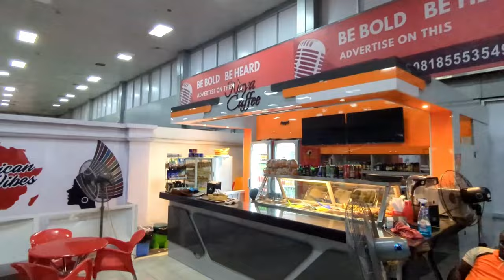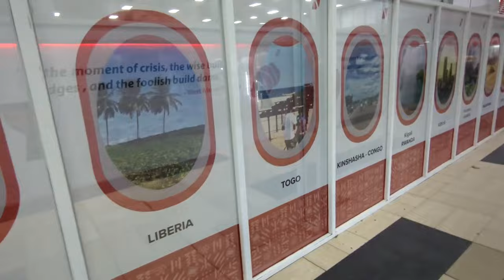The food court in The Lagos, Nigeria airport I didn't know existed.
Hey, everyone! In this video, I’m sharing a hidden secret at Lagos Airport that will change your travel experience forever! If you've been to Lagos Airport and didn't know about this incredible food court, you're in for a treat.

I take you on a tour of this hidden gem where you can enjoy delicious Nigerian cuisine and lounge comfortably before your flight. From meat pies to chicken pies, fish, and more, you'll get a taste of the local flavors.

Have you discovered this hidden lounge before, or is this your first time hearing about it?

🏡 Experience the perfect getaway at one of our awesome Shortlet/ Airbnb rentals in Lagos and surrounding cities!